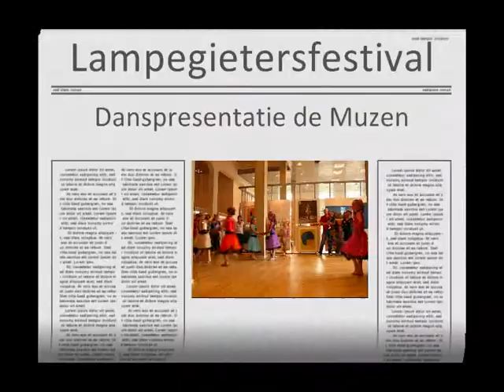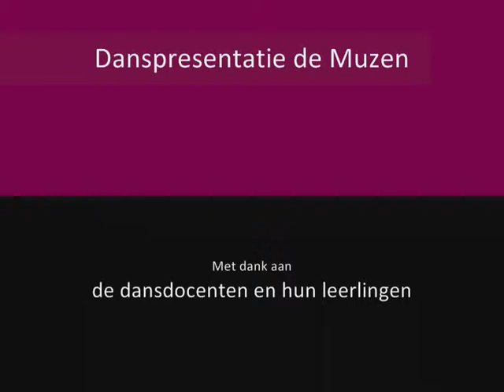Danspresentatie de Muzen tijdens Lampegietersfestival 2011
Leerlingen van Muziekschool de Muzen verzorgden tijdens het Lampegietersfestival op zaterdag 17 september 2011 in de Cultuurfabriek een danspresentatie. Dit deden zij onder leiding van dansdocenten Imre Griffioen en Minke Ruel.